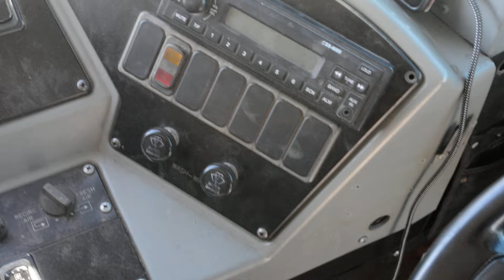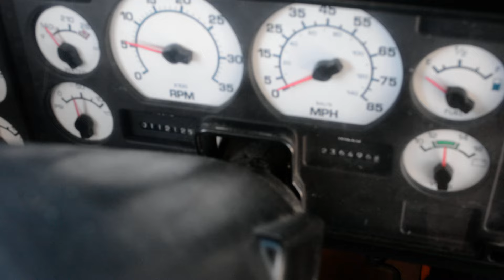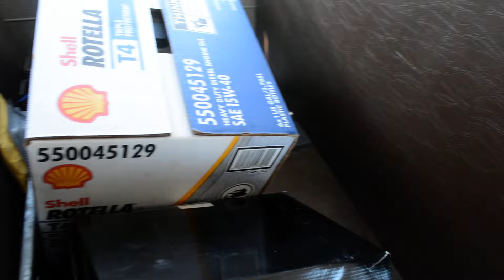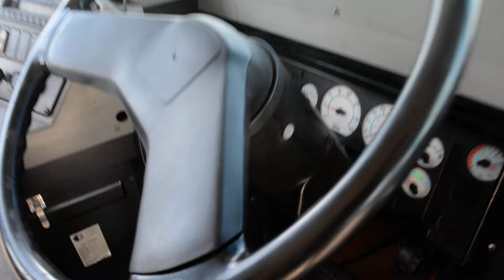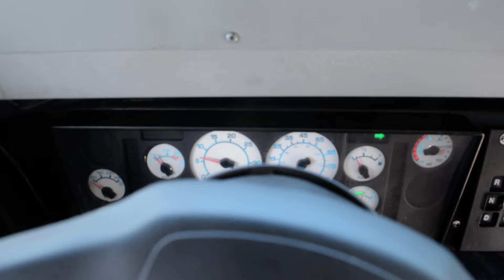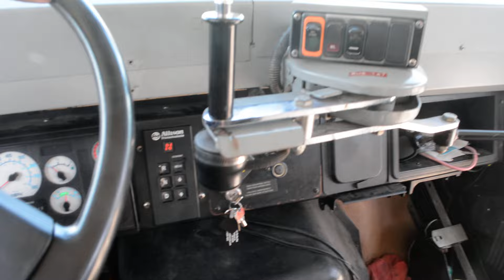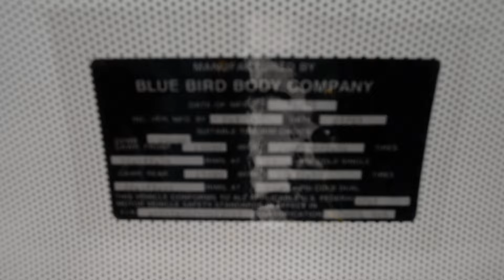SOLD | 2004 Blue Bird International 3800 School Bus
USA BUYERS ONLY.

2004 Blue Bird International 3800 School Bus

Engine - DT466E 7.6L
Transmission - Allison MD3060
71 Passenger (12 rows)
236,XXX miles
White roof (helps keep interior cool)
Radiator Shudders
Full LED lighting

Bus was meticulously maintained by Wood County Schools in Parkersburg, WV until it was retired in April 2022. I purchased the bus in February 2023 with plans to restore it, but insurance prices doubled and I couldn't find any other cost effective alternatives. I really hate to sell it. I will continue to drive it around locally until it either sells or the insurance runs out around mid-May. The mileage shouldn't go up by much.

All of the DOT required lighting for this bus (head lights, tail lights, turn signals, and clearance lights), with the exception of the reverse lights, are all LED. I also put a new gauge cluster in the bus, and swapped over the odometer and the engine hour meter to the new cluster, so it should be mostly accurate. All school bus specific equipment has been disconnected or removed.

The bus has performed very well for me since I have owned it. It has a few minor issues, but the main concerns are that it needs all 6 tires and that the fuel tank has a very slow leak. I tried my best to photograph any issue I could show with a photo.

The body of the bus is in phenominal shape. Everything is in good, solid condition. The bus runs and drives very well, too. The steering wheel isn't totally straight, but that may be due to a slight misallignment or the steer tires needing changed.

All of the maintenance records that Wood County School provided me will be included with the bus. The engine was rebuilt around April 2011 at 108,000 miles.

I'm asking $5,000 or best REASONABLE offer. Please don't make any offers until you've come to see and inspect the bus for yourself.